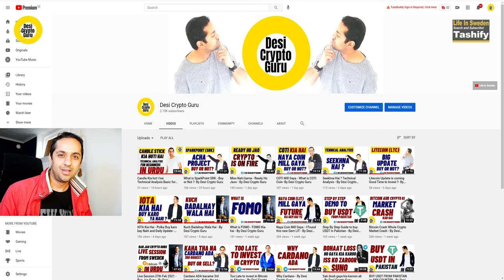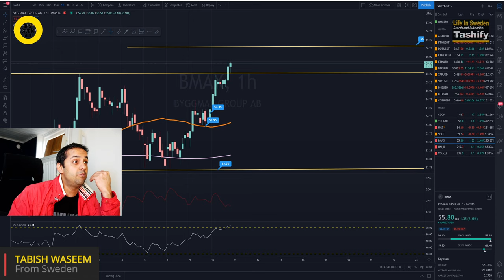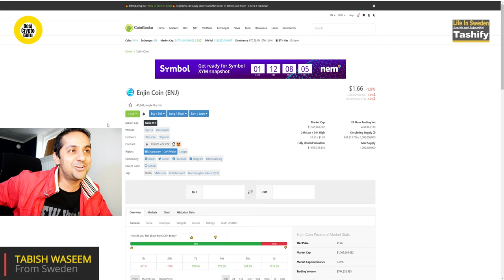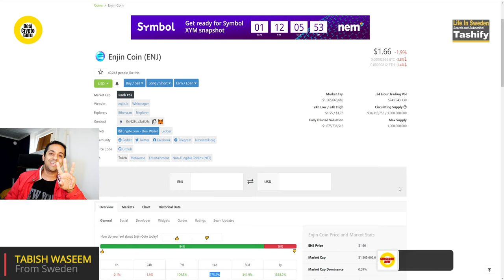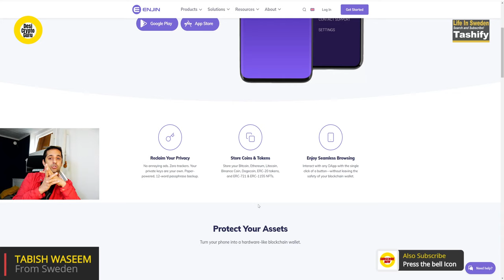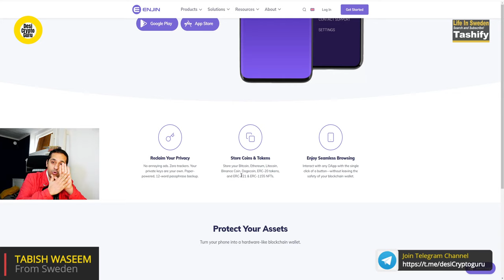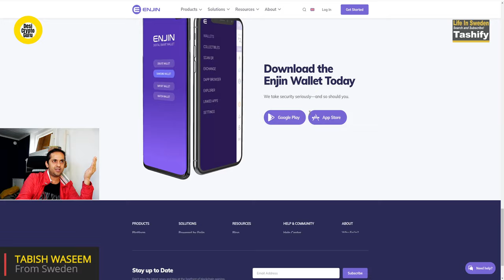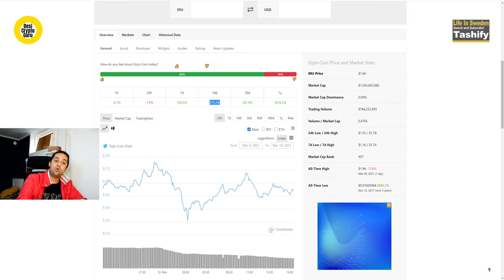What is ENJIN (ENJ) - Price and Buy or Not? - By Desi Crypto Guru